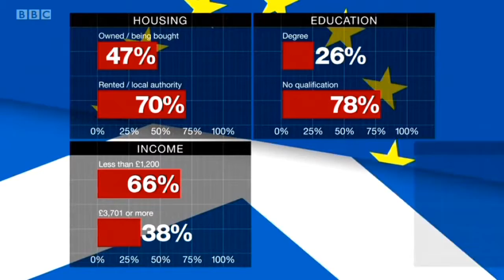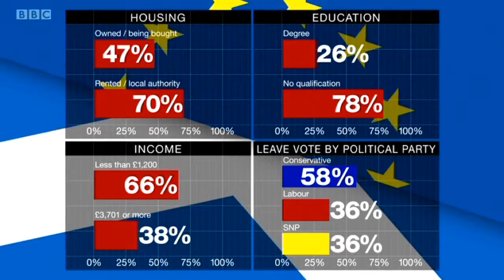Who voted leave the EU?